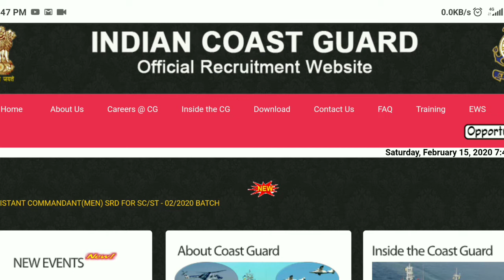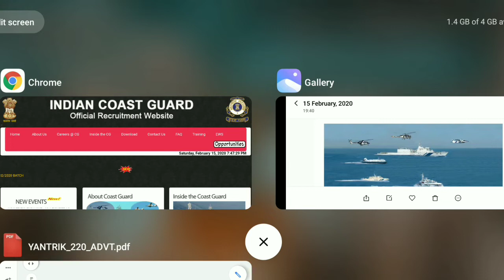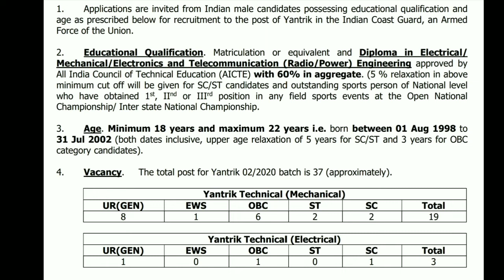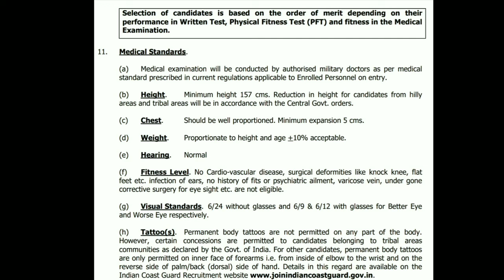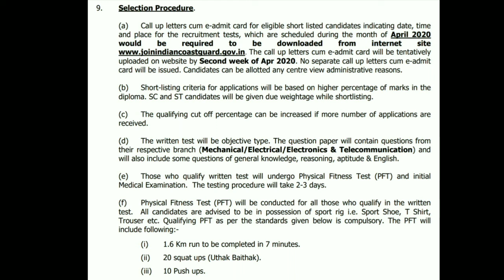Coast Guard 02/2020 Official Notification Out & EliGibilitY, Selection Process Discussed.